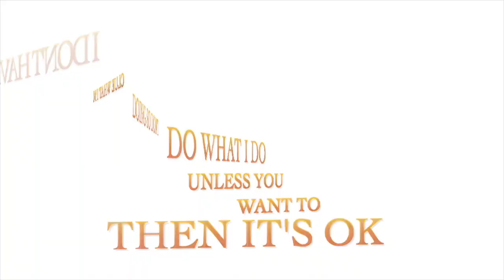Hammering The Wood Off The Truck HD 720p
Picked up some free wood on the way home with my new Chevy Silverado . Well the Amount of things I replaced on it I can call it almost new ' o2 sensors knock sensors crank sensor cam sensor spark plugs wires injectors cleaned new trans fluid new oil wow

BillSiff (GoGlass)
1289 Confederation St,
Unit 3
Sarnia Ont.
Canada
N7S 4M7

2540 Lapeer Rd,
Port Huron,